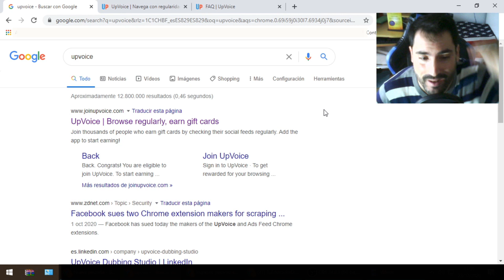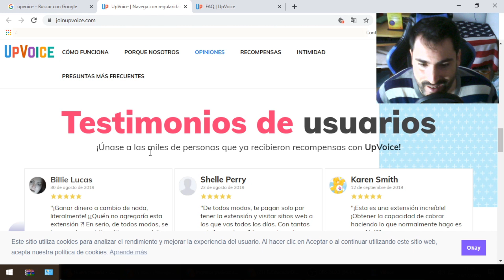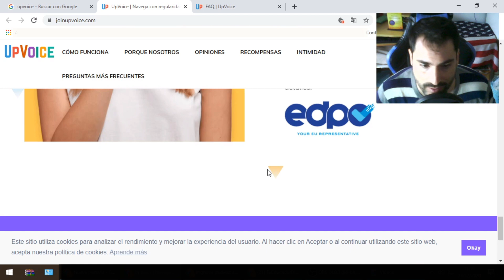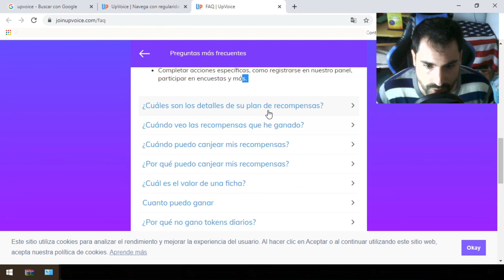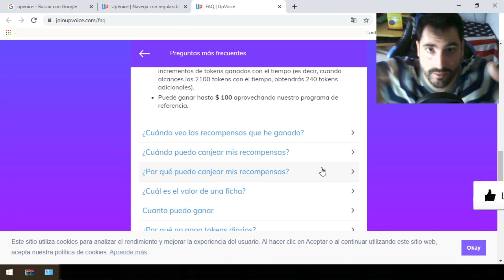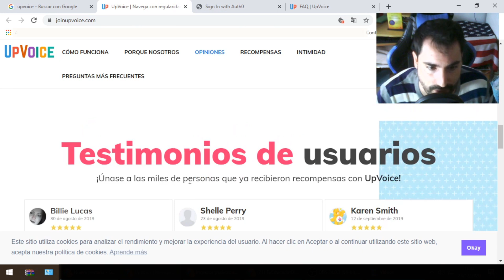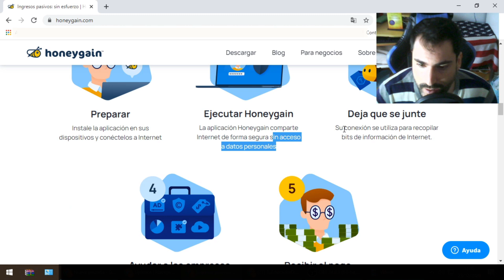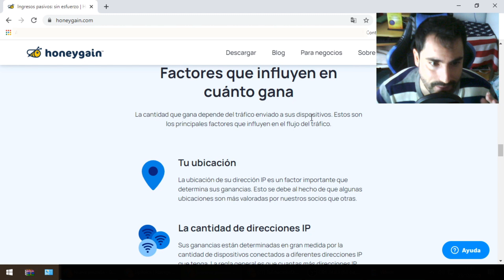⚠️ ¡¡ATENCIÓN!! (No te lo vas a creer...) Cómo GANAR dinero por internet [2021] 💲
🤑 ¿Quieres Que Sea Tu Mentor Virtual Por Los Próximos 30 Días? 💻 ES TU OPORTUNIDAD‼️

Gana $10 Semanalmente ¡Sin Invertir! Como ganar dinero por internet [2020] ✅